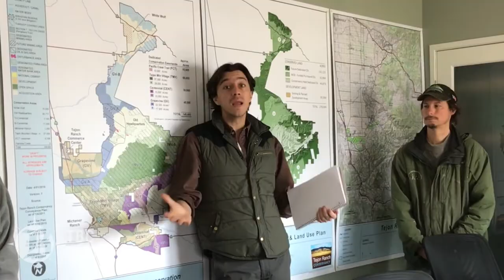Golden eagle recovery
Ben Teton, he's the biologist at the Tejon Ranch Conservancy. He received the call about the injured golden eagle and went out to rescue it and get it in a kennel. Diane and her team acted as triage, giving it the immediate care it needed.